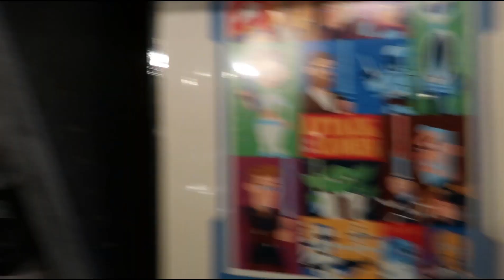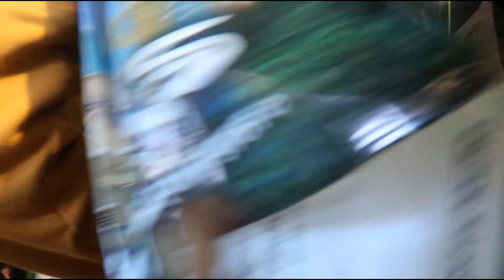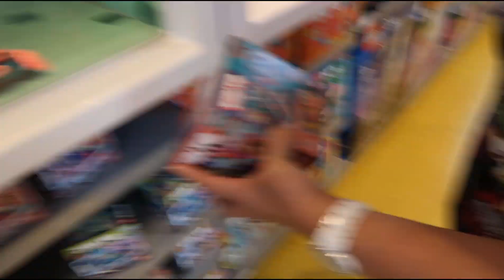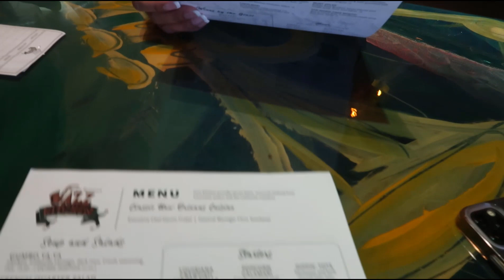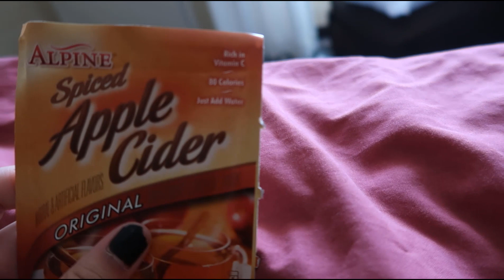Vlog #498 | Downtown Disney experience - California day 2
We went to downtown Disney and just walked around. I really only got one thing but the food was pretty good!